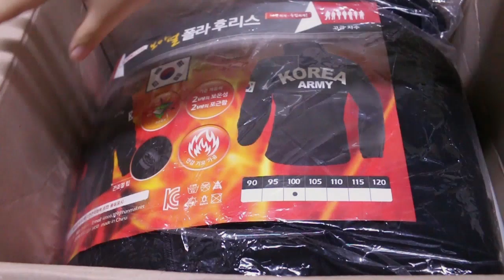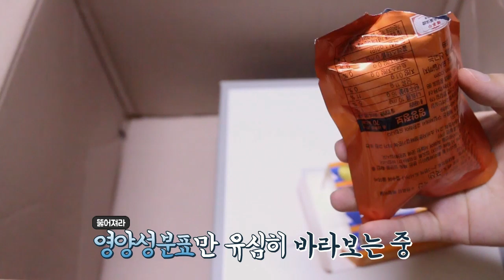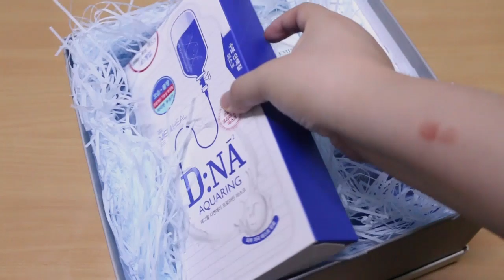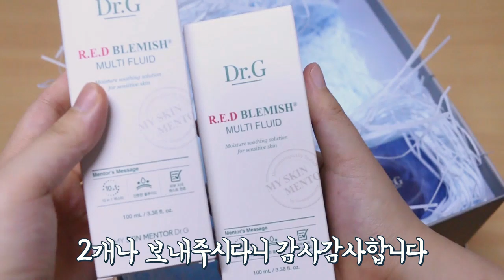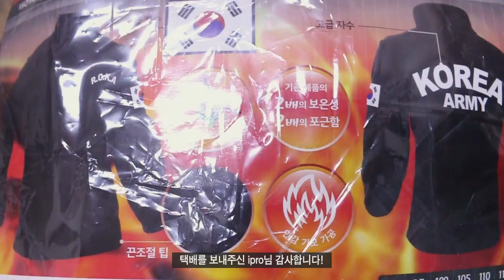팬분이 보내주신 택배 개봉기 2탄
보내주신지 꽤 됐는데 늦게 올려 죄송합니다.

저에게 택배 보내시고 싶으신 분들은 팬심으로 보내주세요!